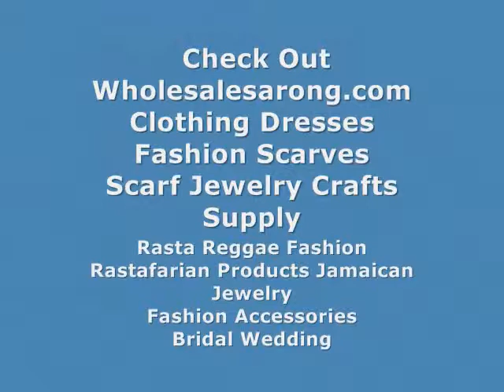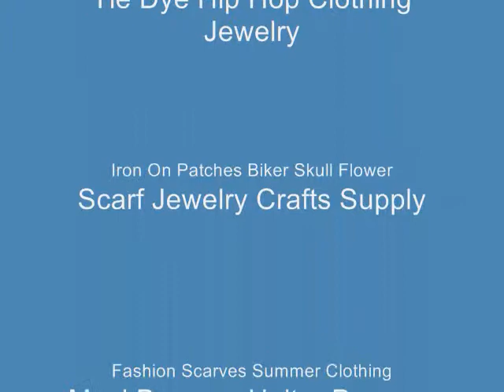Charm bead Connector infinity charm WholesaleSarong.com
USD$0.50 per piece
Product code: charmbead17
Black tone alloy metal infinity charm with clear cz crystal rhinestone.
Can be used as necklace charm pendant or as charm bead for European charm bracelets and Add A Bead bracelets.

Bracelet Connectors Wholesale infinity charm
Charm Connectors for Bracelets infinity charm
Cross Connectors for Bracelets infinity charm
wholesale jewelry charms infinity charm
wholesale charm bracelets infinity charm